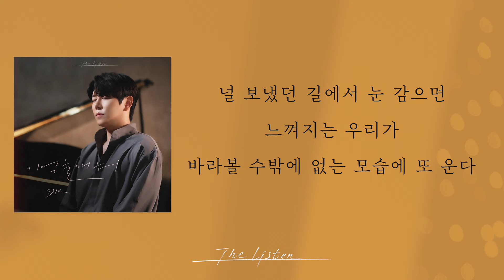[가사클립] DK(디셈버 DECEMBER) '기억을 깨워' (더 리슨: 우리 함께 다시)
DK(DECEMBER) 'At that time' Lyrics Clip
The Listen: We sing together again

역대 최고의 보컬리스트 라인업으로 돌아온 SBS 음악 예능 '더 리슨: 우리 함께 다시'의 두 번째 주자로 나선 DK(디셈버) 개인 신곡 '기억을 깨워'가 공개되었다.
'기억을 깨워'는 그리운 계절에 잊고 있던 추억이 다시 찾아오는 장면을 그려낸, 가을 향기가 짙게 밴 발라드곡이다. DK(디셈버)는 한층 깊어진 감성과 감미로운 보컬로, 깊은 밤 겨우 잠들었던 이별의 기억이 아침만 되면 함께 깨어나 울고 마는 화자의 슬픔을 선명하게 녹여내어 곡의 완성도를 높였다.

시즌 최초 혼성 멤버로 구성, 가요계 진짜 실력자들의 고퀄리티 버스킹을 선보일 SBS '더 리슨: 우리 함께 다시'는 먼데이 키즈, DK(디셈버), 케이시, HYNN(박혜원), 엔플라잉 유회승, 방예담, 이예준, 우디, 신예 이비까지 9인 9색 국내 최강 보컬리스트 라인업을 완성하며 기대감을 높이고 있다. '더 리슨: 우리 함께 다시'는 '찾아가는 버스킹'을 모토로 대한민국 방방곡곡을 다니며 '음악 힐링 여행기'의 정수를 보여줄 예정으로, 10월 25일부터 매주 금요일 밤 11시 20분에 방송된다.

[Credits]
Executive Producer 고영조(MOON)
Producer 감성소녀
Presented by 도너츠컬처앤뮤직그룹

Lyrics by bigguyrobin
Composed by bigguyrobin
Arranged by 최상언, 윤쾌진

Vocal DK(디셈버)
Piano 윤쾌진
Guitar 전유준
Bass 최상언
Drum 최상언
Strings 융스트링
String Arranged & Conducted 윤쾌진

Planning & Marketing 유경현
Music Rights Management 이언주
Marketing 오지선
Content Producer 편준혁, 심하늘, 전하나, 고지형
A&R 황예지
Design 이유빈
Accounting 오제령

Recording 정기홍, 최다인, 이찬미, 주예찬 @Seoul Studio
Digital Edit 최다인 @Seoul Studio
Mixing 정기홍 (Assi. 최다인, 이찬미, 주예찬) @Seoul Studio
Mastering 권남우 @821 Sound